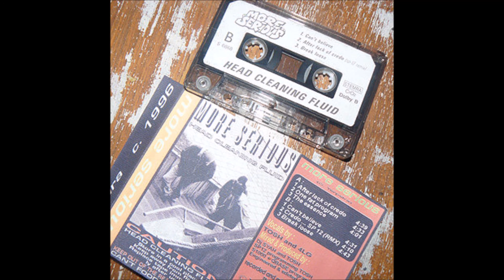Head Cleaning Fluid - More Serious [Side A]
1 - After Lack Of Credo
2 - One Fat Program
3 - The Essence